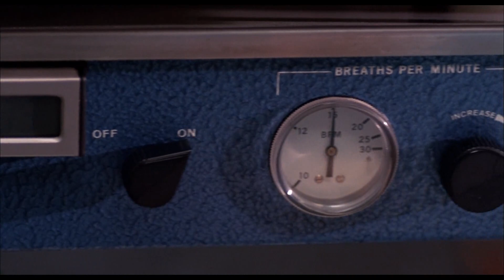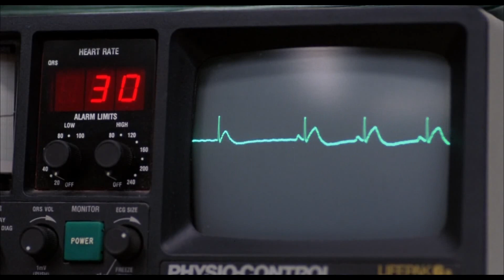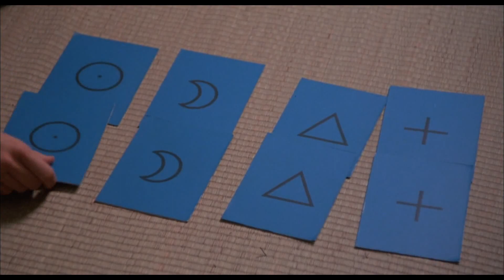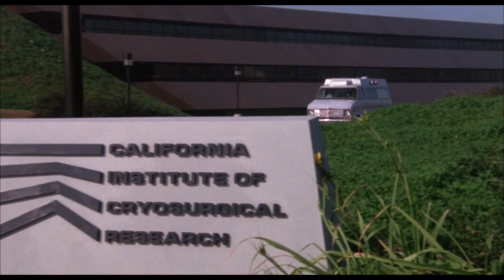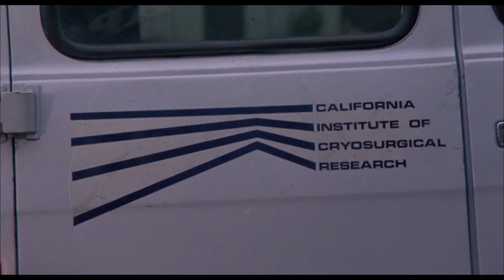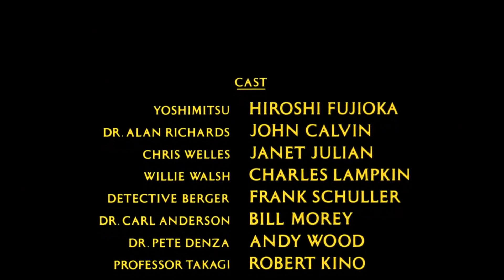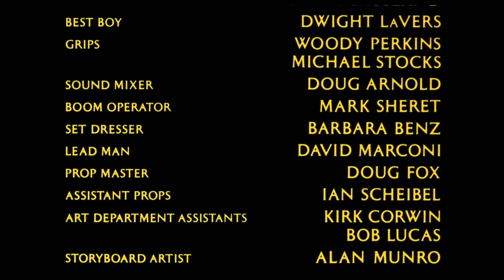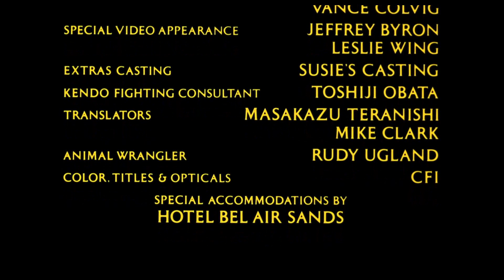GHOST WARRIOR 1984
A deep-frozen 400-year-old samurai is shipped to Los Angeles, where he comes back to life. Dazed and confused, he goes on a rampage. Can the female scientist and her colleague who revived him stop him before it's too late?  Content Rating: R
Director: J. Larry Carroll
Writer: Tim Curnen
Stars: Hiroshi Fujioka, John Calvin, Janet Julian
Genre: Action, Sci-Fi